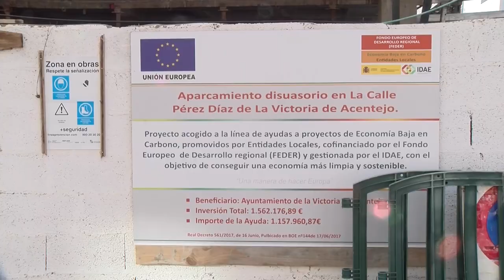ℹ️ informativos Canal10 📺 | Avance obras aparcamiento disuasorio | Calle Pérez Díaz | La Victoria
ℹ️ informativos Canal10 📺 | Avance obras aparcamiento disuasorio de la Calle Pérez Díaz